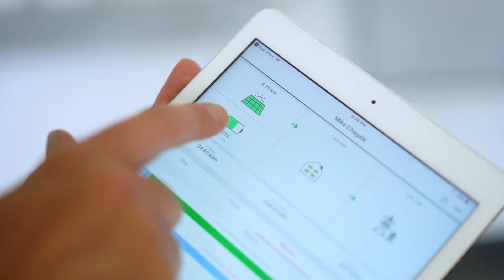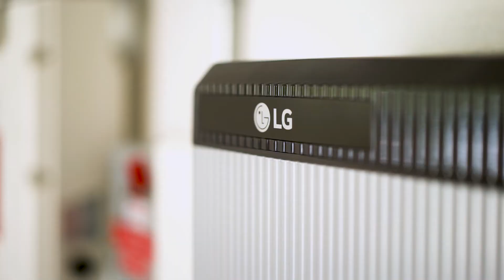Benefits of Solar + LG Chem